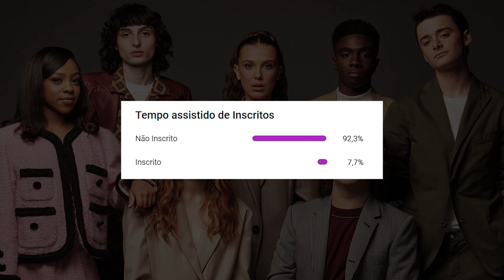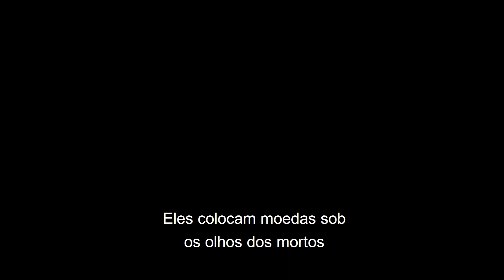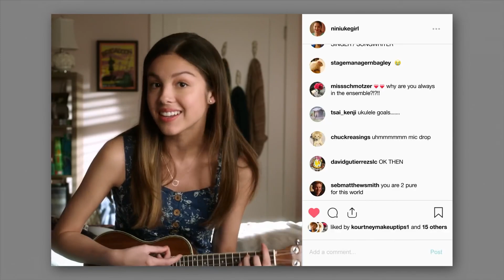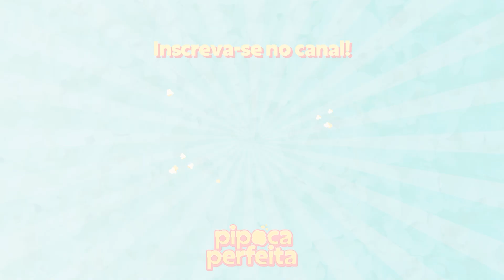QUEM SÃO AS 10 CELEBRIDADES TEENS MAIS POPULARES DO MOMENTO? | Pipoca Perfeita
Mais de 5000 horas de conteúdo pra você assistir no UOL Play.

10 CELEBRIDADES TEENS MAIS POPULARES DO MOMENTO

tanner buchanan, cobra kai, skai jackson, jenna ortega, mackenna grace, olivia rodrigo, gaten matarazzo, noah schnapp, millie bobby brown, sadie sink